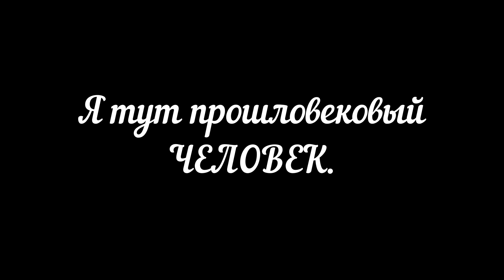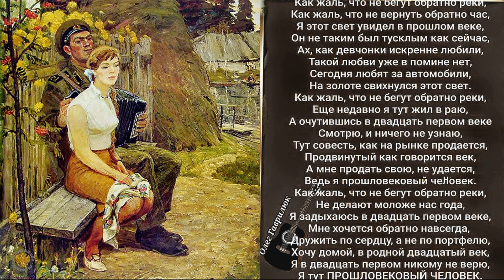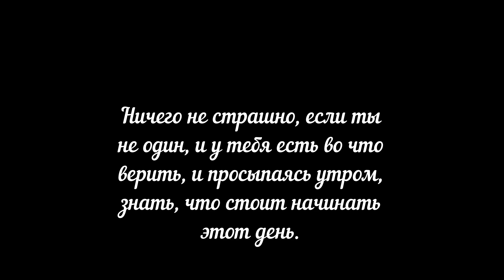Я тут ПРОШЛОВЕКОВЫЙ ЧЕЛОВЕК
Отрывок из поэмы Эдуарда Багрицкого " Смерть пионерки"
''Поход'' из к_ф ''Сибириада'', Эдуард Артемьев!
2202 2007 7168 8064 - номер карточки